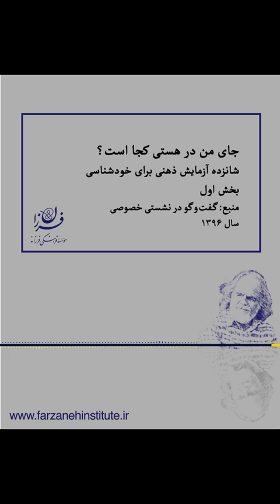جای من در هستی کجا است؟ شانزده آزمایش ذهنی برای خودشناسی | بخش اول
منبع: گفتگو در نشستی خصوصی، سال ۱۳۹۶
شانزده آزمایش خیالی که به خودشناسی هرچه بیشتر و در نتیجه، به انتخاب شغل، انتخاب رشته تحصیلی و نوع خدمتی که میخواهیم به جامعه بکنیم و به طور خلاصه، به مشخص شدن خانه ما در پازل هستی کمک میکنند
از قدیم الایام در طول تاریخ، هم فرزانگان، هم عرفا و هم بسیاری از فیلسوفان معتقد بودند که جهان هستی را خدا مثل یک پازل آفریده است... میگفتند خدا جهان هستی را این طور ساخته است که در پازل یا جورچین هستی، هر آدمی فقط در یک خانه جای میگیرد... محال است خدا دو موجود، دو انسان را عین هم بیافریند و محال است که دو انسان که مثل هم آفریده نشده‌اند، بشود بروند جای هم قرار بگیرند... هر کدامشان باید جای خود را پیدا کنند